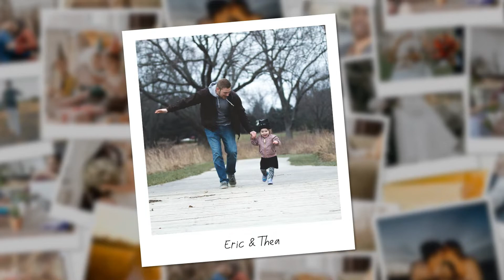Memory Photo Slideshow PowerPoint Template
Memory Photo Slideshow is a PowerPoint Template, which is very easy to use. With our detailed guide, you can easily change all the pictures and add music to your final video. The template can be used as a slideshow for birthday, wedding, or family photos. Memory Photo Slideshow is the perfect gift for your loved ones!

Memory Photo Slideshow PowerPoint Template offers:
⊳ 35 slides with 82 frames for your pictures (frames can de deleted or copied in)
⊳ Easy conversion to a video
⊳ All elements and pictures included
⊳ Easy image replace
⊳ Free font used
⊳ PPT help guide included
⊳ 100% editable
⊳ Free help support from the creator